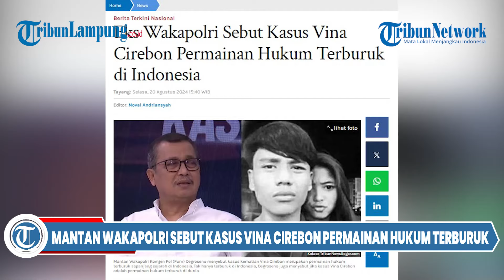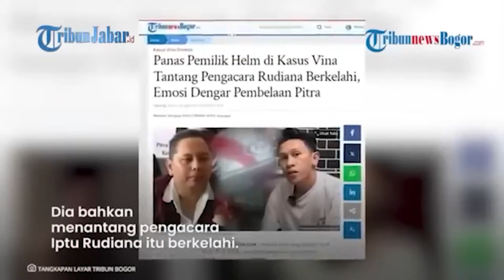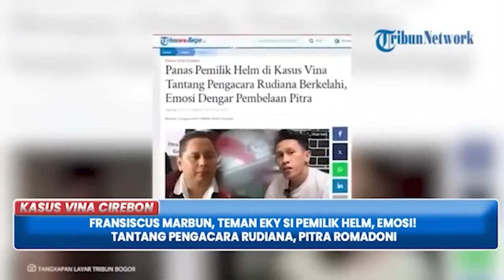Mantan Wakapolri Sebut Kasus Vina Cirebon Permainan Hukum Terburuk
- Eks Wakapolri Komjen Pol (Purn) Oegroseno menyebut kasus kematian Vina Cirebon merupakan permainan hukum terburuk sepanjang sejarah di Indonesia.
Tak hanya terburuk di Indonesia, Oegroseno juga menyebut jika kasus Vina Cirebon adalah permainan hukum terburuk di dunia.
Kasus kematian Vina Cirebon dan Eky hingga kini memang masih menjadi perdebatan antara pembunuhan atau kecelakaan, meski sudah ada putusan pengadilan.
Diketahui, Vina adalah gadis 16 tahun asal Kampung Samadikun, Kecamatan Kejaksan, Kota Cirebon, Jawa Barat, yang tewas bersama kekasihnya, Eky, di Jalan Raya Talu, Kecamatan Talun, Kabupaten Cirebon, Jawa Barat pada Sabtu 27 Agustus 2016. Keduanya disebut menjadi korban penganiayaan geng motor.
Hal itu dikatakan Oegroseno dalam tayangan NTV  pada Senin (19/8/2024).
"Saya rasa ini permainan hukum yang paling buruk di dunia sekarang ini di Cirebon berkaitan dengan terbunuhnya Vina dan Eky ini," kata Oegroseno.